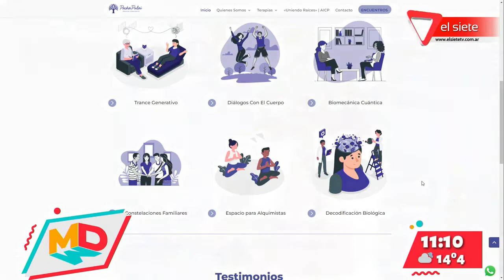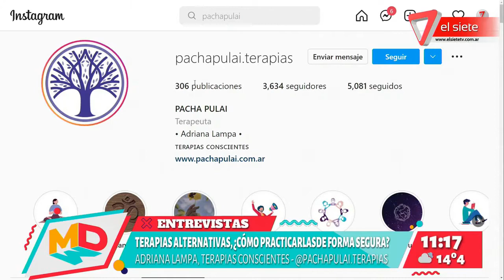Terapias alternativas: ¿Cómo practicarlas de manera segura?